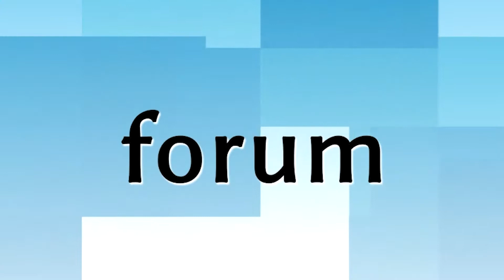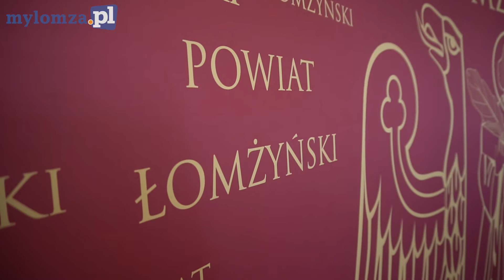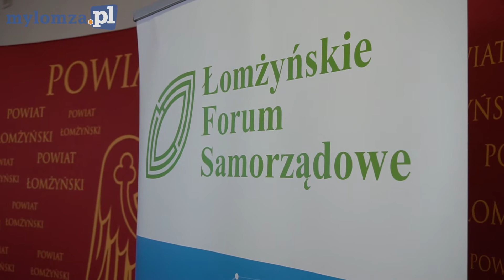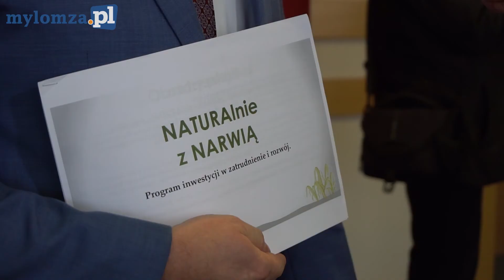ŁFS: Bony szkoleniowe wracają